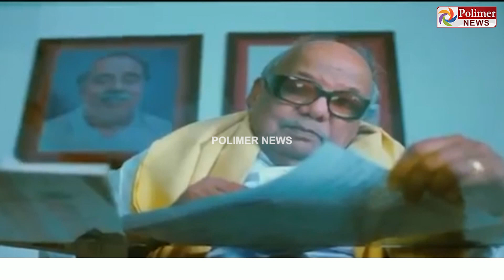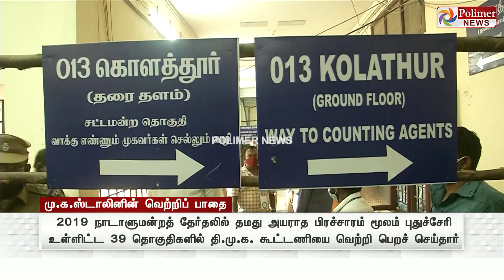அன்று முதல் இன்று வரை... மு.க.ஸ்டாலினின் வெற்றிப் பாதை..!|TN Election Results 2021 | MK Stalin |DMK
சின்னத் திரையின் சினிமா இனிமே_இப்படித்தான் அன்று முதல் இன்று வரை... மு.க.ஸ்டாலினின் வெற்றிப் பாதை..!|TN Election Results 2021 | MK Stalin |DMK

14 வயது முதலே அரசியலில் அடியெடுத்து வைத்த மு.க.ஸ்டாலின்

கலைஞருக்கு நிழல் போல் துணை இருந்து கட்டளைகளை நிறைவேற்றிய தொண்டர்

கொளத்தூர் தொகுதியில் மூன்றாவது முறையாக மகத்தான வெற்றி

நீட் எதிர்ப்பு, இந்தித் திணிப்பு எதிர்ப்பு என தொடரும் போராட்ட குணம்